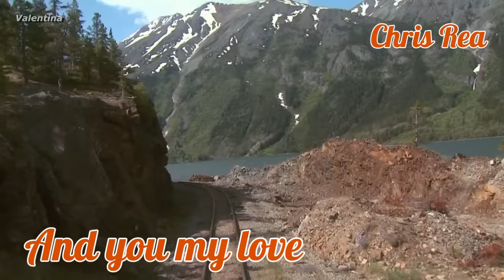КРИС РИ - И ТЫ, МОЯ ЛЮБОВЬ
Я не сплю ночами,
Не могу заснуть, как не пытаюсь.
Мне не дают покоя ошибки прошлого,
Вот они - рядом, смотри.

Они за окном, за дверью,
И я знаю, почему они приходят.
Причина - ты, моя любовь.
Моя сладкая-сладкая любовь,
Это все из-за тебя.

Так легко сдаться.
Знаю, ты не желаешь мне зла,
Но твоя невинность преследует меня,
Это неизбежная плата.

О, когда-то я поступил неправильно,
Это было давно, это был темный день.
И я знаю, чтобы было хорошо сегодня
Я обязан расплатиться по счетам.

И ты - моя любовь.
Моя сладкая-сладкая любовь.
Все из-за тебя.
Моя сладкая-сладкая любовь.
Все из-за тебя.  Перевод песни (lissa)